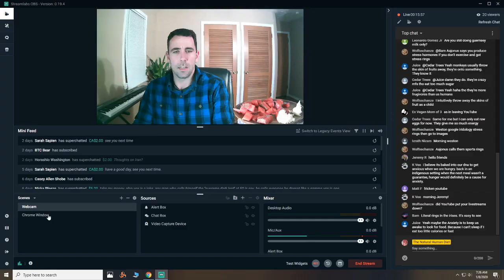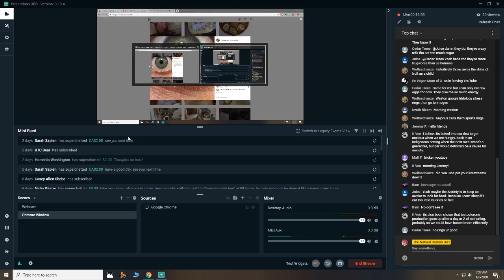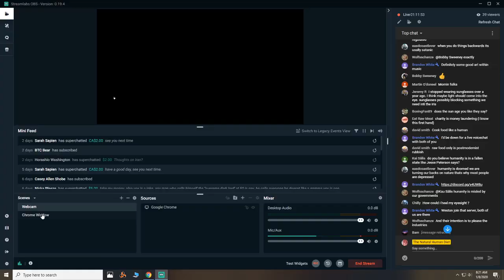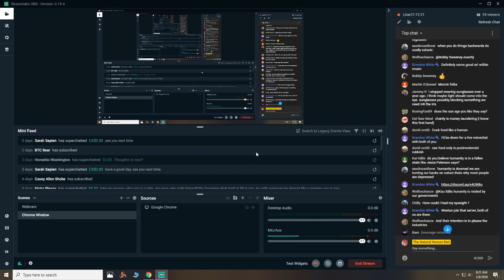Raw Breakfast Q&A- Find me on Bitchute, Watch me eat Raw Oysters, Wild Salmon, Raw Butter, Raw Milk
Aajonus Vonderplanitz Website with Timestamps of his lectures- Aajonus.gitbook.io